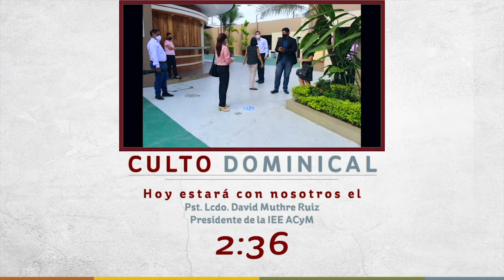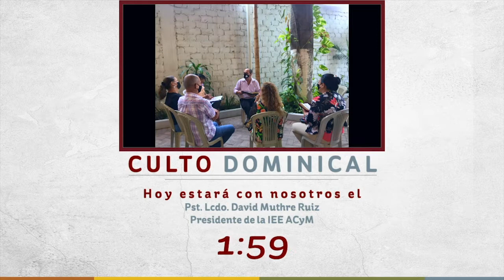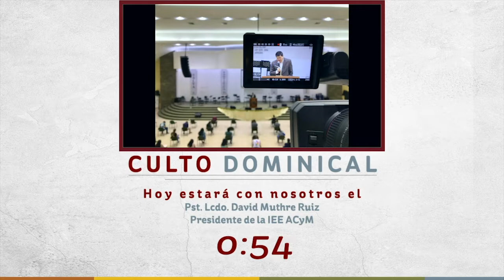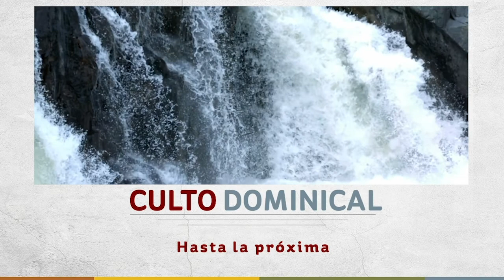Culto Dominical | Pst. David Muthre | Salmo 42 - La oración honesta de un santo desalentado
Fecha: Domingo 23 de Mayo del 2021
Hora: 07H00 (7am)